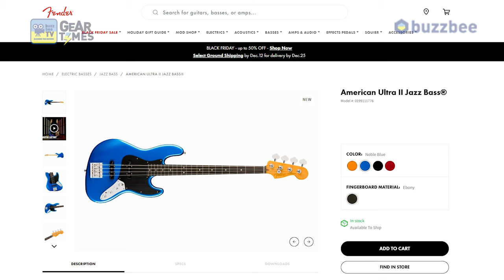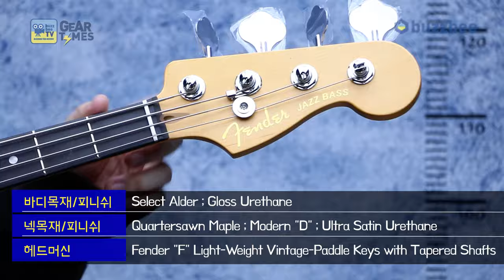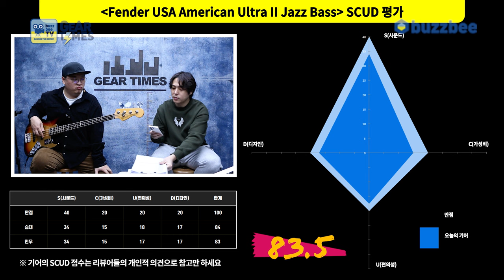[GearTimes 4172회] 펜더 Fender USA American Ultra II Jazz Bass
펜더 Fender USA American Ultra II Jazz Bass

0:00 오프닝
2:28 스펙(Spec)
5:28 사운드 테스트(Sound test)
11:33 시연 (Demo)
14:07 한줄평
14:59 점수